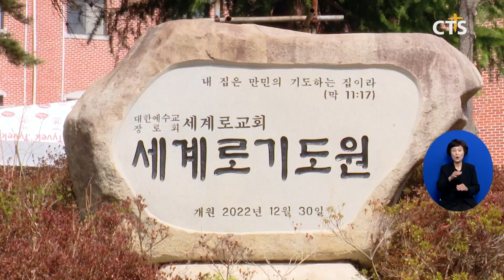세계로기도원 개원 감사예배(울산, 임동현) l CTS뉴스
부전기도원을 인수한 울산 세계로교회가 5개월간의 리모델링을 마친 후 세계로기도원으로 명칭을 변경하고 개원 감사예배를 드렸습니다.

예배에서 예장고신 울산남부노회 노회장 김민석 목사는 “세계로교회가 영성을 이끄는 교회가 되기를 바란다” 라고 축복의 말씀을 전했습니다.

INT 김영용 목사 / 세계로교회
부산과 울산 경남에 다시한번 영적부흥을 일으키는 진원지가 되는 그런 기도원으로 쓰임받기를 간절히 소원하며 기도하고 준비하고 있습니다

세계로기도원은 개원기념 노숙인회복을 위한 사랑나라 31차 수련회와 매주 목요성령집회를 진행할 예정입니다.